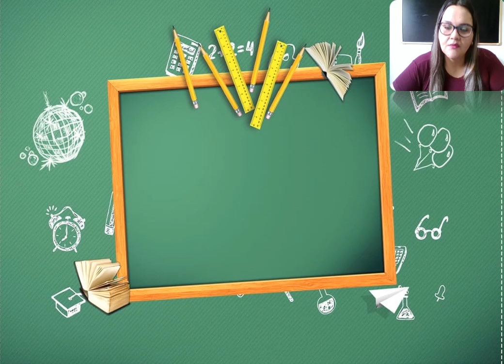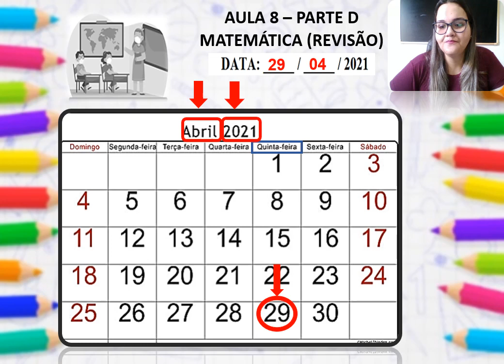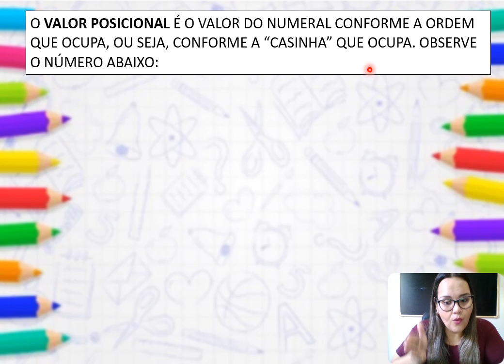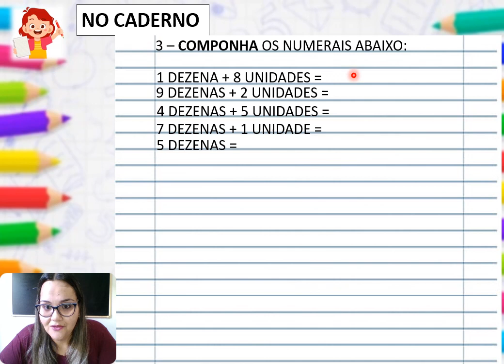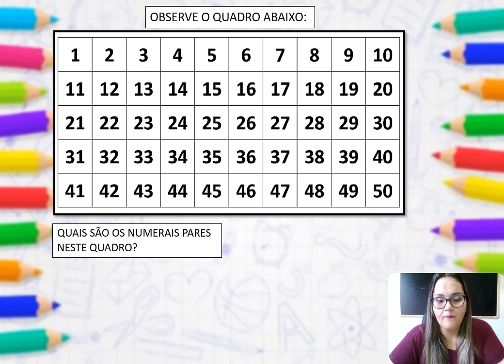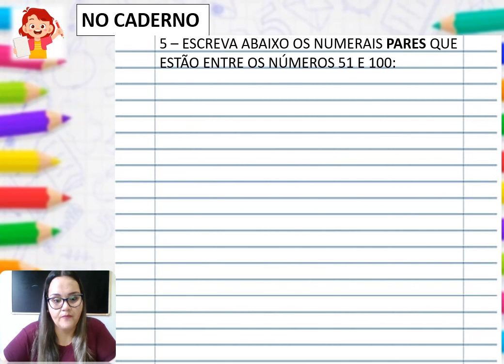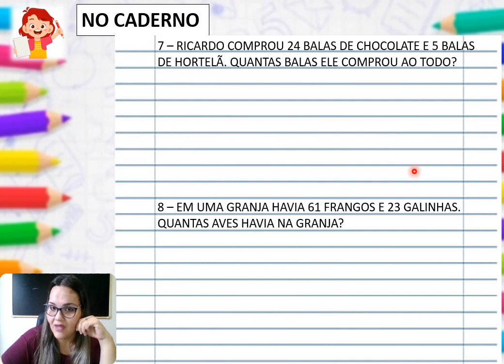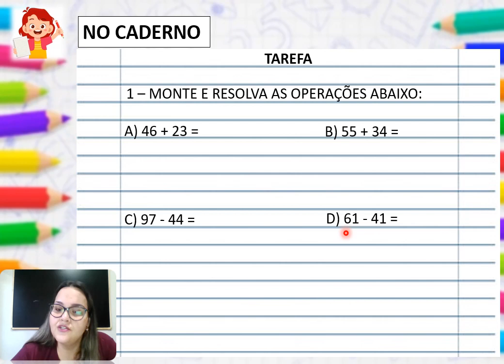3º ANO - 29. 04. 2021 - REVISÃO MATEMÁTICA